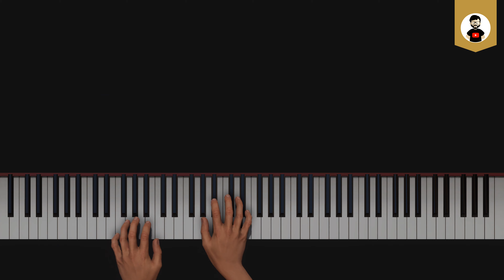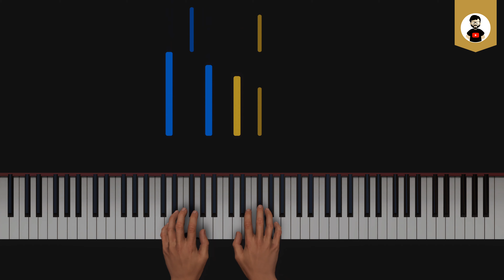Gloriosa Aurora | Harpa Cristã nº21 | Piano Play